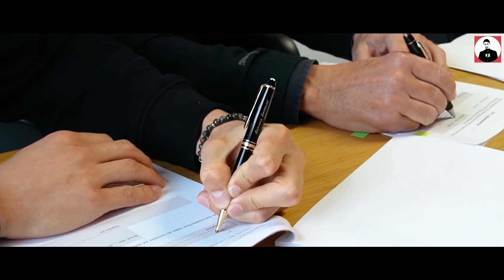CHUYỂN NHƯỢNG 7/3 |NÓNG: Barca bán Griezmann, nổ bom tấn Salah – Juve chi 2627 tỷ mang đệ về cho CR7